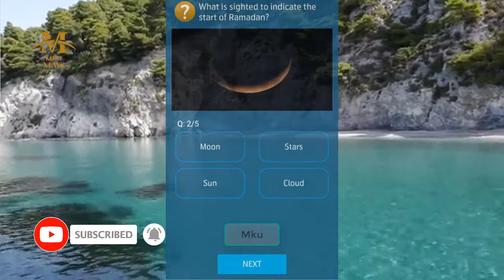Telenor questions Today | 16 April | My Telenor questions | General knowledge